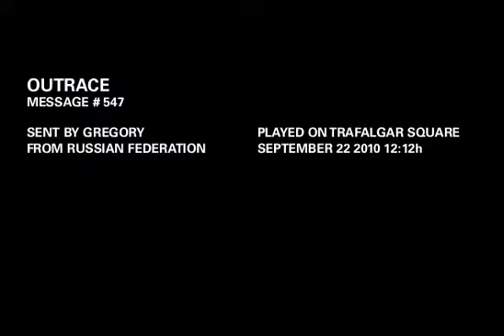OUTRACE MESSAGE # 547: in the month must be 22 days of romantic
OUTRACE MESSAGE # 547:
"in the month must be 22 days of romantic"
Sent by Gregory
From Russian Federation